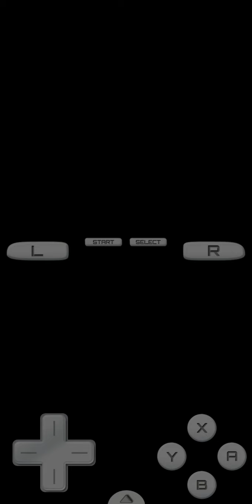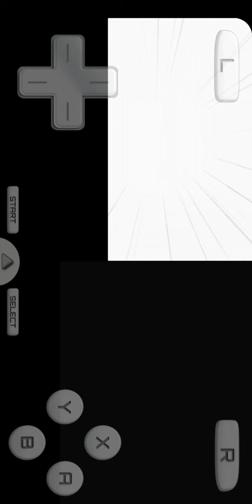Let's Play Pokémon Platinum #143 - Let's to continue to fight in the Battle Tower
Welcome back to the let's Play of Pokémon Platinum! Now let's to continue to fight in the Battle Tower!